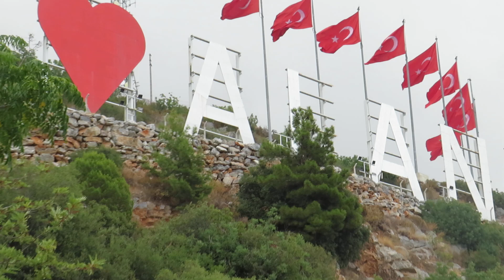Alanya -jestem pod napisem Alanya😲